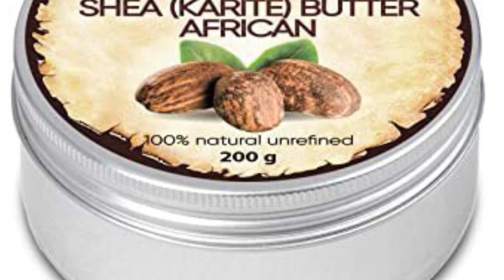Manteca de Karité ??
Para los nuevos integrantes bienvenidos🙌🏾👩🏾‍🦱